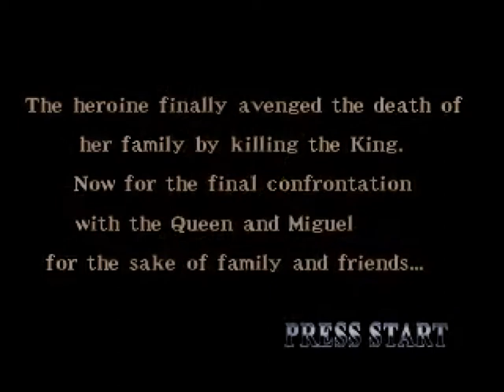EP LP with Hypnos: Deception 3, act 22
And so the final showdown awaits.